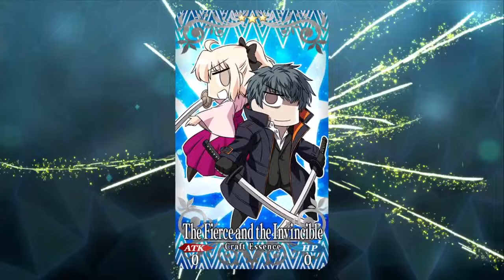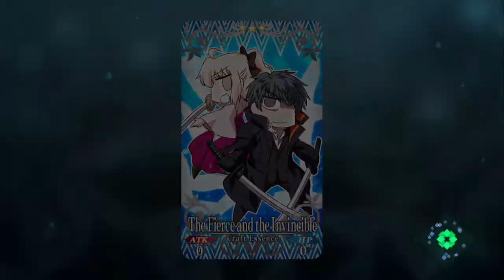FGO NA | GUDAGUDA Yamataikoku 2022 | Ch. 8 - The Fierce and the Invincible, Under the Drizzling Rain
Chapters:
Part 1 - 00:00
Part 2 - 05:10
Outro - 14:08